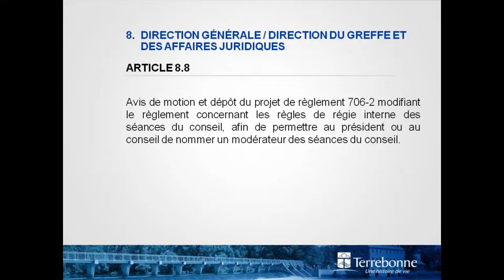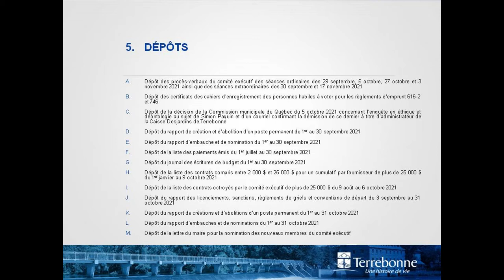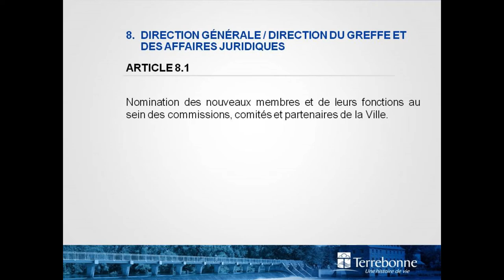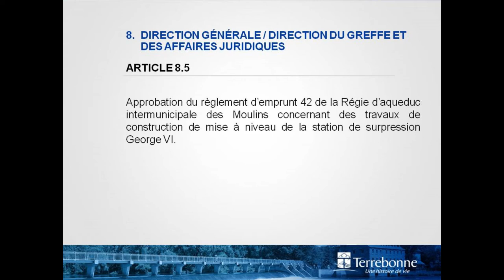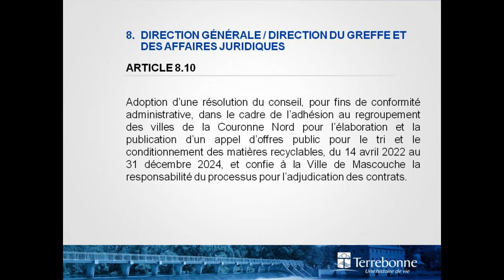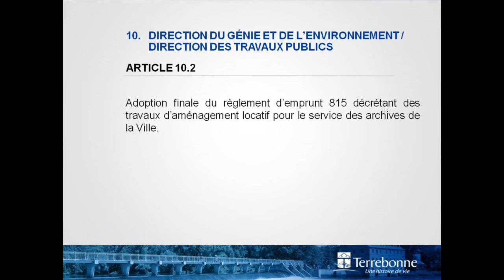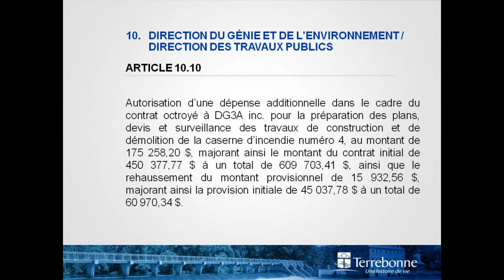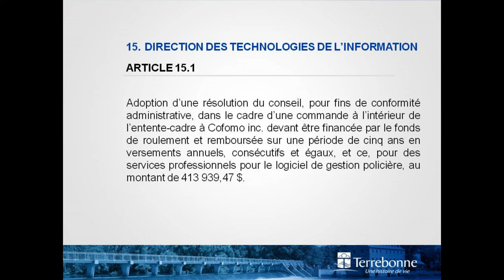Séance du conseil municipal du 29 novembre 2021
Séance du conseil municipal de la Ville de Terrebonne, du 29 novembre 2021.